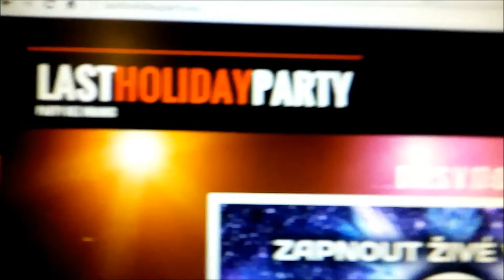Pozvánka na LHP Christmas Edition 2015!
Pozvánka na Last Holiday Party - Christmas Edition 2015! Přijď si poslechnout parádní show. Začínáme v 17:00 a já, Daniel Renta se na tebe těším v 21:00 - 22:00!!!